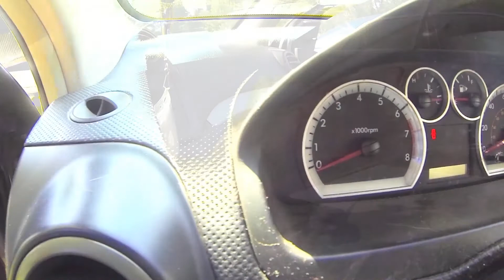2009 Chevy Aveo TAKEDOWN!!!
In this ep. of JT's Automotive Detailing. watch me take down this Chevy Aveo. Be sure to click that bell. Make sure you check out my IG page @ jts_automotive_detailing and on my FB